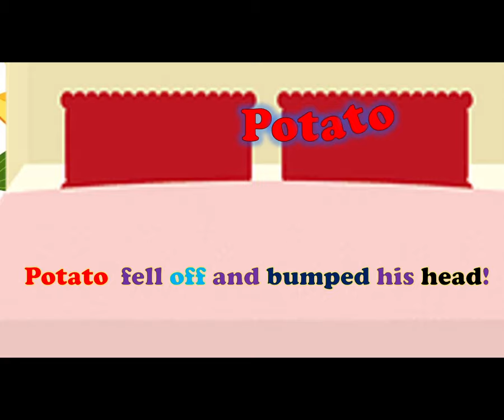Ten Little Vegetables Song 3 | Educational video for kids and children | Sing Along with kids songs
Hi Kids! Watch this Nursery Rhymes & Kids Songs Collection ! We hope you enjoy watching this animation as much as we did making it for you ! This kids songs collection is great for learning the alphabet, numbers, shapes, colors and lots more. Happy Learning!
nurseryrhymes Ten little fruits jumping on the bed and Ten little vegetables jumping on the bed rhymes for kids